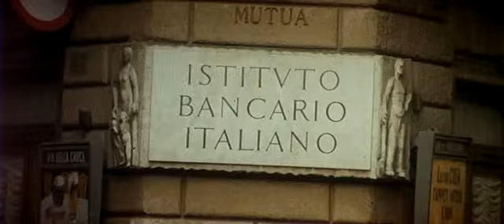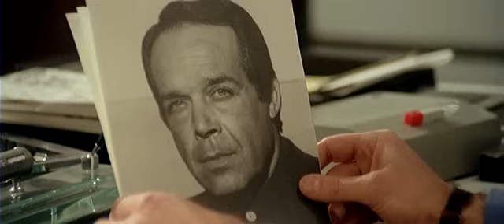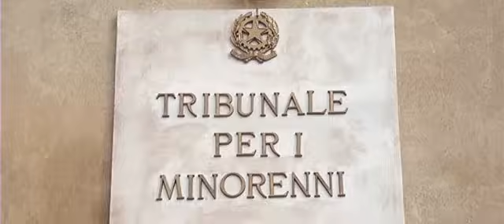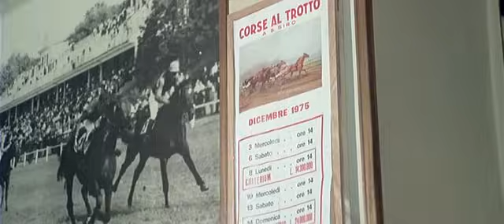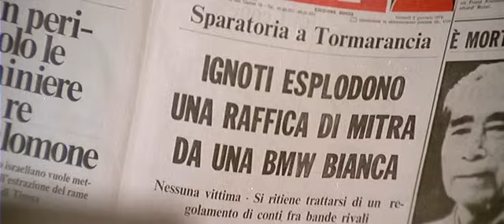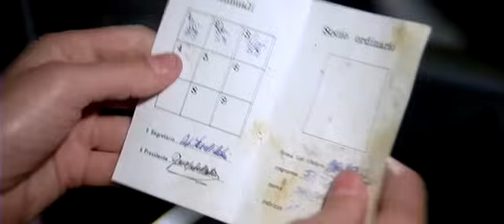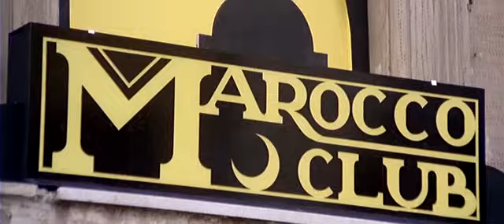ROMA A MANO ARMATA (1976)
PER ALTRI FILM CENSURATI SU YOU TUBE ACCEDERE ALLA PAGINA PRINCIPALE CLICCARE INFORMAZIONI E CI SARA' IL LINK DELLA PAGINA DI DAILYMOTION...Il commissario Tanzi, dopo aver ricevuto una soffiata, fa irruzione con i suoi uomini in una bisca clandestina, gestita dai marsigliesi di Ferrender. Sul posto però non c'è nulla di illegale. Tanzi comunque riconosce Savelli, un uomo di Ferrender, e lo arresta. In commissariato Tanzi lo pesta, per farlo parlare, ma Savelli non dice nulla, e il suo avvocato lo fa rilasciare grazie ad un cavillo.

Il gobbo
Il giorno dopo, durante una rapina, Savelli e altri uomini uccidono una guardia. Tanzi cerca l'omicida e si reca al mattatoio, dove lavora Moretto, detto "Il Gobbo". Questi è il cognato di Savelli, ma si rifiuta di dare informazioni a Tanzi, che lo incastra facendo trovare della droga nella sua auto. In commissariato il Gobbo si rifiuta ancora di parlare, e Tanzi lo picchia selvaggiamente. Andato con una scusa in bagno, il Gobbo si taglia le vene con l'aiuto di un orologio. Uscito dal commissariato, mette in cattiva luce Tanzi, svelando i suoi metodi maneschi. A causa di questo il vicequestore declassa Tanzi all'Ufficio Licenze Pubblici Esercizi.

Il gobbo picchiato da Tanzi
Il Gobbo intanto organizza il sequestro di Anna, la compagna di Tanzi che lavora come magistrato. Anna viene rinchiusa in un'auto e quasi stritolata dallo sfasciacarrozze. Tanzi venuto a conoscenza del fatto che Anna è ricoverata in ospedale, si reca da lei, ma la ragazza, a causa del forte stress, della paura provata, non riesce a dar indicazioni su chi possa essere stato. Il medico alla fine della visita, consegna al commissario un proiettile che la fidanzata stringeva in una mano al momento del ricovero. Quindi compreso chi sia il colpevole, si reca a casa del Gobbo e lo obbliga ad ingoiare quel proiettile. Il Gobbo compie l'operazione senza batter ciglio, e replica spavaldamente con un rutto.

Di notte un gruppo di ragazzi di buona famiglia importuna una coppietta ferma dentro una macchina, pesta il ragazzo, quindi lo chiude dentro il bagagliaio e violenta la ragazza. Il ragazzo riesce a liberarsi e incontra Tanzi, portandolo sul luogo della violenza. Tanzi parte alla caccia dei violentatori, che trova in un circolo monarchico. Ne picchia alcuni, poi a bordo della sua Alfa Romeo Alfetta li insegue, provocando la morte di uno di essi, dopo che questi aveva tentato di travolgerlo con la propria auto.

Il gobbo mentre picchia Tanzi
Il giorno successivo il vice commissario Caputo scagiona Tanzi da ogni colpa. Poco dopo una donna chiede il suo aiuto per aiutare la figlia Marta, caduta nel tunnel della droga. Il commissario scopre che la ragazza è stata circuita dallo spacciatore Tony Parenzo. Riesce a localizzare la casa dove è stata portata la ragazza, ma al suo arrivo ella è già in overdose e Parenzo è fuggito. Tanzi lo riacciuffa e lo minaccia per avere delle informazioni su Ferrender. Ma, quando sta per parlare, Parenzo viene ucciso da un colpo di pistola sparato da una macchina.

Nel frattempo è in corso l'ennesima rapina: è di nuovo Savelli e altri due complici a compierla, ma, stavolta, Tanzi riesce ad intervenire in tempo; grazie ad uno stratagemma, fa irruzione nella banca, uccide i banditi e libera gli ostaggi. Un benzinaio intanto identifica il Gobbo che, nel frattempo, riesce a seminare la polizia con l'ausilio di un'ambulanza. Tanzi, subito dopo, scopre un dossier su Ferdinando Gerace, personaggio che il commissario aveva conosciuto in precedenza per questioni legate a una licenza d'esercizio.

Gerace è l'intestatario del capannone dove il Gobbo si rifugia con i suoi complici. Tanzi si reca sul luogo, trova l'auto usata per uccidere Parenzo, ma viene sopraffatto dal Gobbo, che gli confessa di aver ucciso Ferrender. Caputo, appostato fuori dal capannone, interviene e intima al Gobbo di arrendersi, ma questi lo uccide. Tanzi spara al Gobbo, eliminandolo.